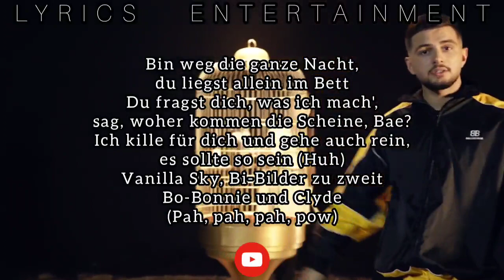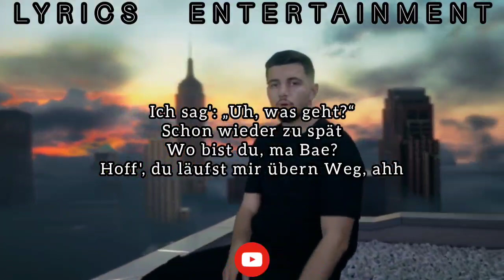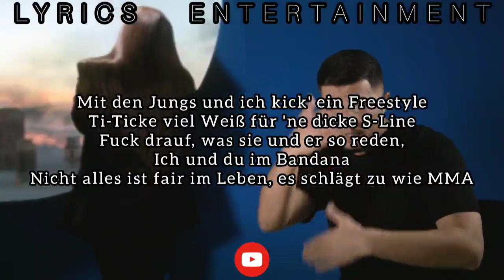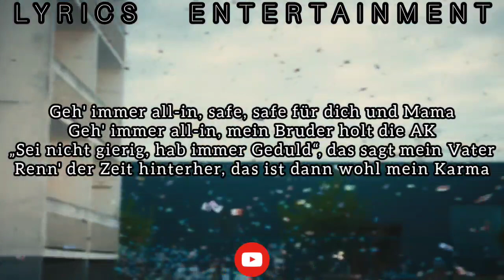DARDAN - MA BAE (Lyrics)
🎶Dardan - Ma bae

🎵MA BAE - LYRICS

[Intro]
Hypnotize Mafia, Mister Dardy
Was geht? (Yo, Jugglerz!)
MENJU, hau auf die Tasten!

[Hook]
Uh, was geht? (Was geht?)
Ich glaub', ich bin zu spät
Wo bist du, ma bae?
Viertel nach, auf der Cartier
Ich sag': „Uh, was geht?“ (Was geht?)
Schon wieder zu spät
Hoff', du läufst mir übern Weg, ah-ah-ah

[Part 1]
Seit ich denken kann, bin ich schon unterwegs (Unterwegs)
Pflücke Kilos und ich gründ' ein Unternehm'n (Hypnotize)
Hatte Hunger und ich wollt nicht untergehen (Nein)
Also tu' ich, was ich tun muss, mein Bae (Huh)
Bin weg die ganze Nacht
Du liegst allein im Bett
Du fragst dich, was ich mach'
Sag, woher kommen die Scheine, Bae? (Yeah, yeah)
Ich kille für dich und gehe auch rein
Es sollte so sein (Huh)
Vanilla Sky, Bi-Bilder zu zweit
B-Bonnie und Clyde (Pah, pah, pah, boom)

[Pre-Hook]
Geh' immer all-in, safe, safe für dich und Mama
Geh' immer all-in, mein Bruder holt die AK
„Sei nicht gierig, hab immer Geduld“, das sagt mein Vater
Renn' der Zeit hinterher, das ist dann wohl mein Karma

[Post-Hook]
Boom-tshakalaka, boom-tshakalaka (Ahh-ah-ah)
Boom-tshakalaka, boom-tshakalaka (Ahh-ah-ah)
Boom-tshakalaka, boom-tshakalaka (Ahh-ah-ah)
Boom-tshakalaka, boom-tshakalaka (Ey, ey)

[Part 2]
Elfter Stock
Ich sitze mit Gaucho, packe die Packets
Ich ficke mein'n Kopf
Handy auf lautlos, seh' deine Message
Aber wallah billah, du bist die Eins
Money on my mind und deshalb keine Zeit (Keine Zeit)
Mit den Jungs und ich kick' ein'n Freestyle
T-Ticke viel Weiß für 'ne dicke S-Line
Fuck drauf, was sie und er so reden
Ich und du im Bandana
Nicht alles ist fair im Leben
Es schlägt zu wie MMA

[Post-Hook]
Boom-tshakalaka, boom-tshakalaka (Ahh-ah-ah)
Boom-tshakalaka, boom-tshakalaka (Ahh-ah-ah)
Boom-tshakalaka, boom-tshakalaka (Ahh-ah-ah)
Boom-tshakalaka, boom-tshakalaka (Ahh-ah-ah)